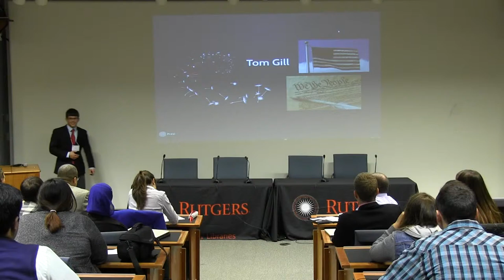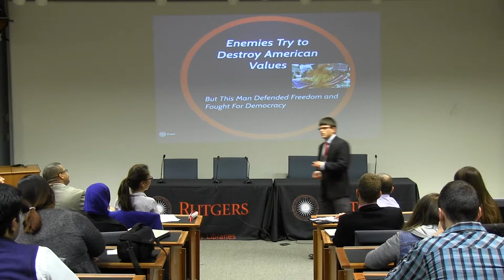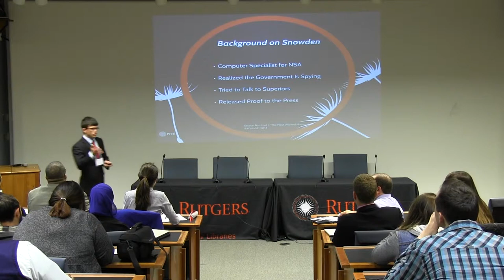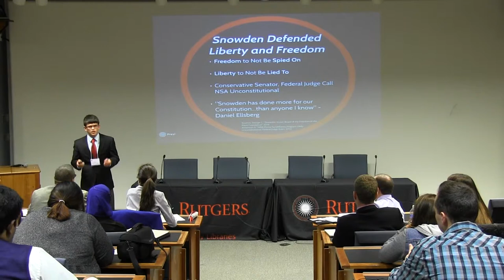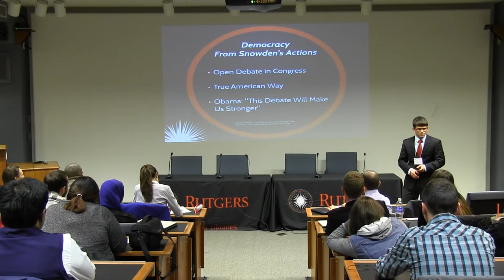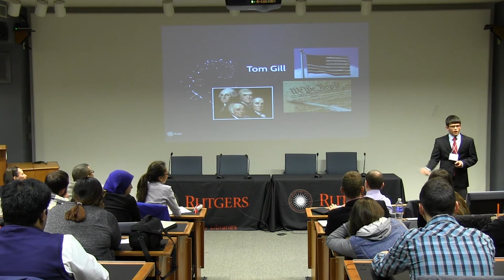2015 Public Speaking Contest - Tom Gill